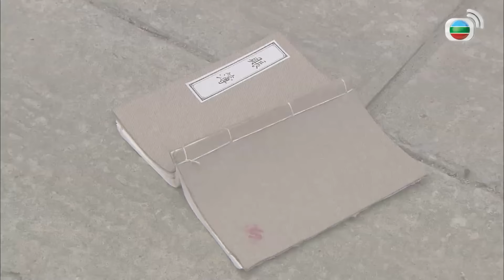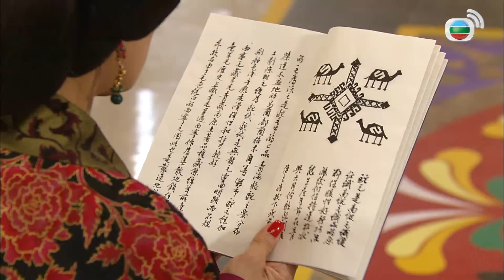TVB ល្បិចក្នុងរាជវាំង 06/33 | រឿងភាគហុងកុង និយាយខ្មែរ | 2009 | Beyond the Realm of Conscience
TVB រឿងភាគ - ល្បិចក្នុងរាជវាំង (Beyond the Realm of Conscience) | Charmaine Sheh, Tavia Yeung, Moses Chan | TVBDramaRomanceComedyStory | សាច់រឿងនិយាយពីនៅក្នុងរាជវាំងគ្រួសារអធិរាជគឺជាអ្នកទទួលខុសត្រូវនិងដឹកនាំអ្នកនៅក្រោមបង្គាប់ទាំងអស់របស់អធិរាជ រួមទាំងក្រុមគ្រួសារក្នុងរាជវង្សតុងផងដែរ។ នៅរាជវាំងមានបែងចែកបួនផ្នែកផ្សេងៗគ្នាគឺ ផ្នែកដេរប៉ាក់សម្លៀកបំពាក់ ផ្នែកគ្រឿងអលង្ការ ផ្នែកគ្រឿងសង្ហារិម និងអាហារ។ មិត្តរបស់សានហាវត្រូវបានគេបញ្ជូនទៅឱ្យនៅផ្នែកស្នៀតសក់ និងសាន ហាវត្រូវឱ្យនៅផ្នែកដេរប៉ាក់។ មេការយៀនផ្នែកស្នៀតសក់ និងមេការចុងផ្នែកដេរប៉ាក់ស្រលាញ់ ឡ សានហាវណាស់ ព្រោះនាងជាមនុស្សចិត្តល្អ និងចេះជួយអ្នកដទៃ ហើយមិនយូរប៉ុន្មានមេការទាំងពីរក៏ជួយជ្រោមជ្រែងនាងឱ្យបានឡើងតំណែង។